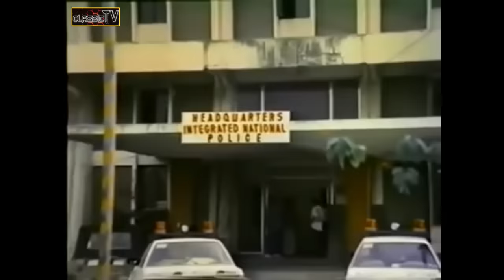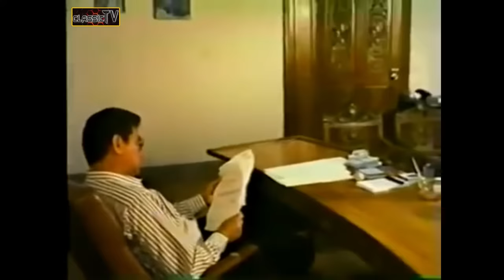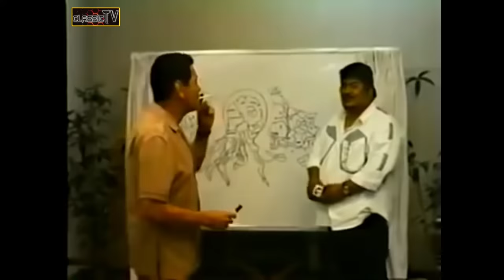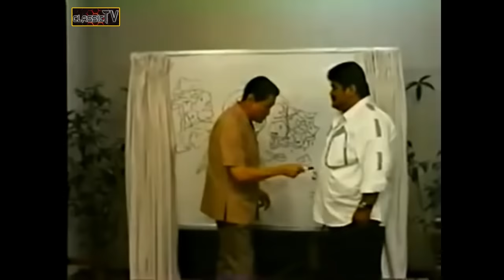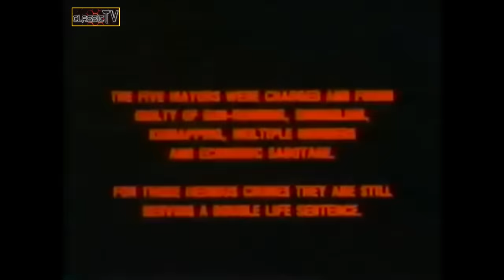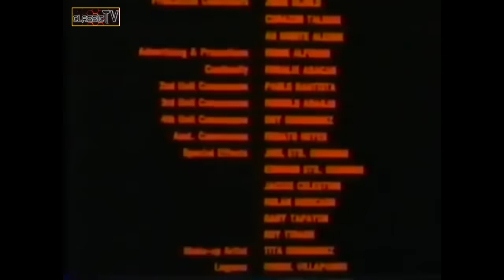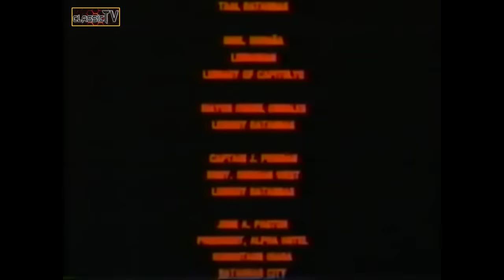GOBERNADOR-EDDIE GARCIA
CLASSIC TV